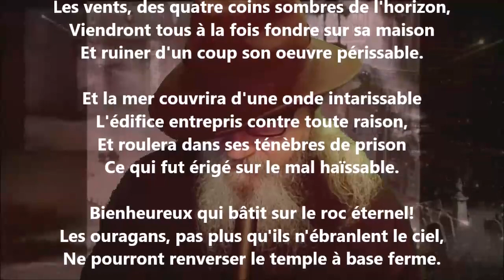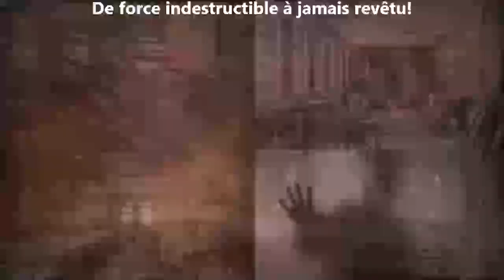Paroles divines II - Albert Lozeau lu par Yvon Jean